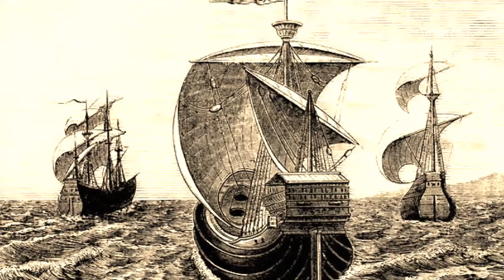Gregorian -Conguest of Paradise - D . Videos